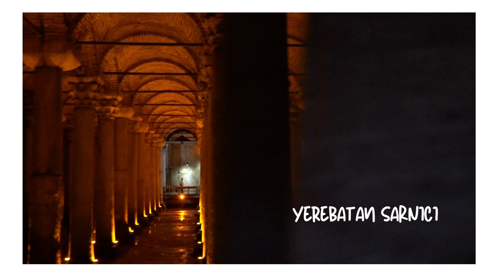Defne Şensivas İstanbul sunumu